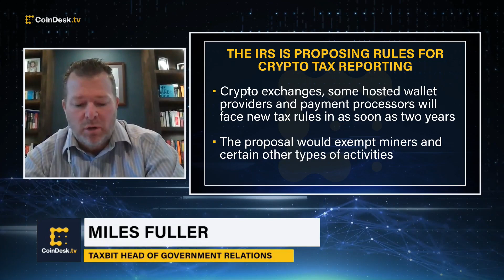U.S. Crypto Tax Proposal Will Provide Greater 'Clarity' in Sector: Tax Expert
The U.S. Treasury Department has finally unveiled its definition of a "broker" for the crypto industry, defining how crypto companies and investors will need to meet tax reporting obligations. Miles Fuller, Taxbit head of government relations, says "This is probably one of the most highly anticipated things to happen in this space...now we have that and it should provide a lot of clarity."